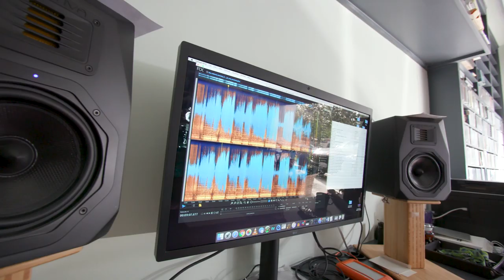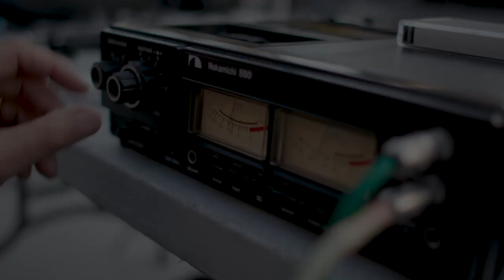Juicy Sonic Magic: The Mike Millard Method (trailer)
Juicy Sonic Magic is a live three-cassette box set from our September 24th and 25th, 2018 Greek Theatre shows in Berkeley, CA. The Berkeley shows were taped by producer and engineer Erik Flannigan using The Mike Millard Method, which replicates the vintage analog recording equipment the legendary taper used in the '70s and '80s.

The triple-cassette box set will come out November 29th exclusively as part of Record Store Day Black Friday. A short documentary about Millard and the process of taping the Berkeley concerts from the audience is also forthcoming, directed by David DuBois.

Find a record store near you at recordstoreday.com.